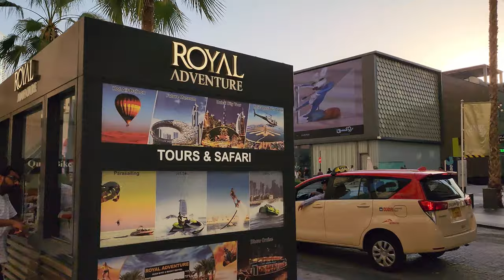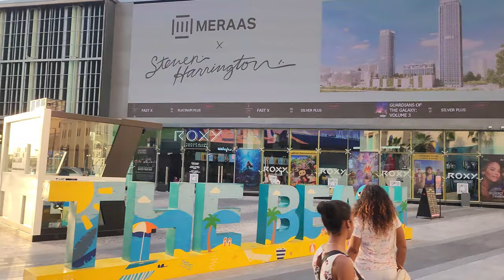Dubai Marina JBR - Explore Dubai Marina I Yacht I Beach I Shopping area I Restaurant - Part 1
Join me on my exciting walkthrough vlog through the vibrant Dubai Marina and JBR as I explore the breathtaking architecture, luxurious yachts, Super Cars and lively waterfront promenades in this captivating vlog.